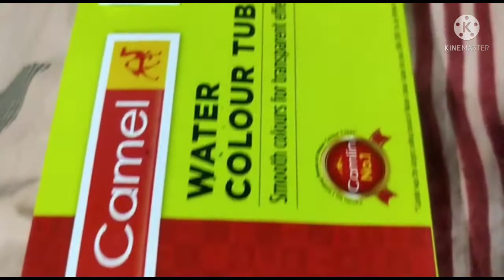How to design a wall|sobha's creations